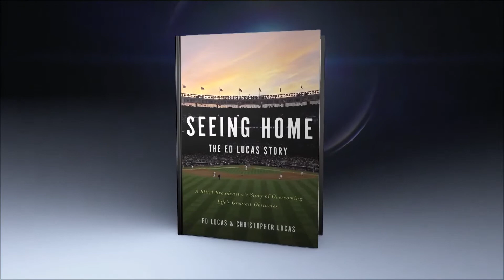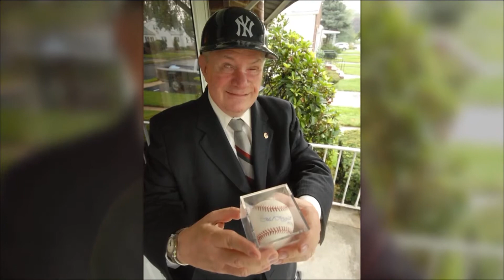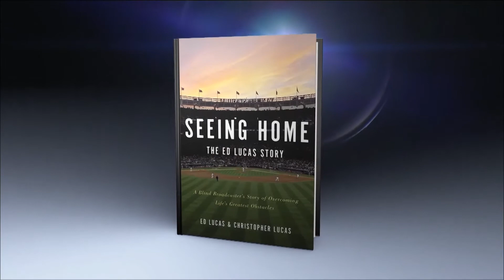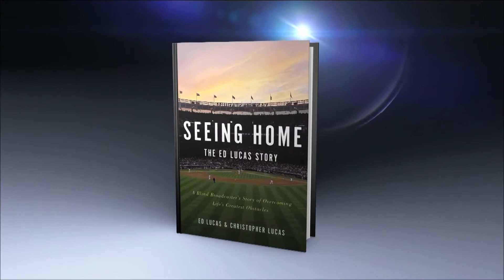Malzberg | Ed Lucas & Son Christopher Lucas - Emmy Winning Broadcasters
Ed Lucas & Son Christopher Lucas:

Ed Lucas - 60 Years of Professional Sports Coverage, Sports Columnist, "As I See It", Co-Author of "Seeing Home: The Ed Lucas Story."

Christopher -  Co-Author of "Seeing Home: The Ed Lucas Story" joins Steve to discuss the book they wrote together: "Seeing Home: The Ed Lucas Story: A Blind Broadcaster's Story of Overcoming Life's Greatest Obstacles."